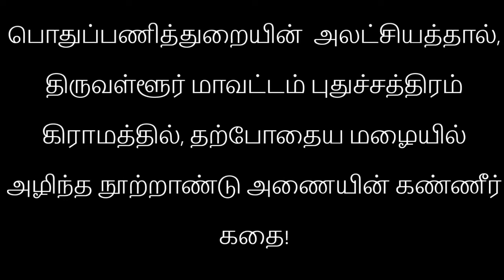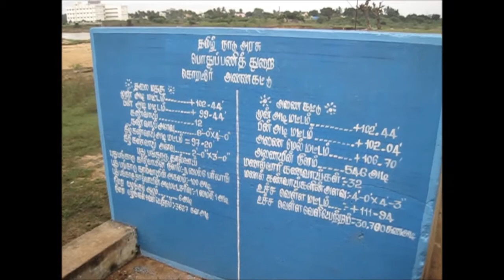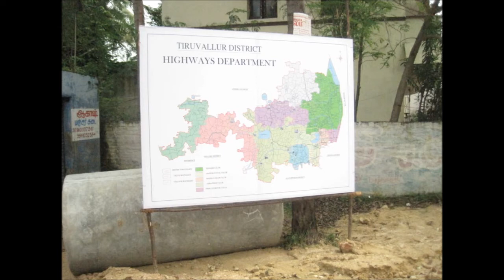CENTENARY CHENNAI DAM'S ASSASINATION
A  HUNDRED  YEAR  OLD  CHENNAI  DAM  COLLAPSED  DUE  TO  RECENT  HEAVY  RAINS.  PUBLIC  WORKS  DEPARTMENT  OF  TAMIL NADU GOVERNMENT  CONTINUOUSLY IGNORED  THIS  PUDUCHATHIRAM  KORATTUR  DAM  FOR  3  DECADES  WHICH  RESULTED  IN  GREAT  LOSS  OF PRECIOUS  WATER  SOURCE  FOR  CHENNAI.  THIS  DAM'S  DEMISE  IS  WANTEDLY  HIDED  BY  THE  PUBLIC  WORKS  DEPARTMENT  AND  ITS  CORRUPTED  OFFICERS.